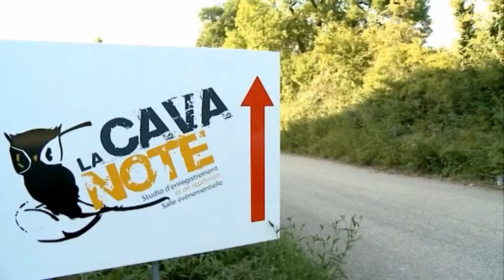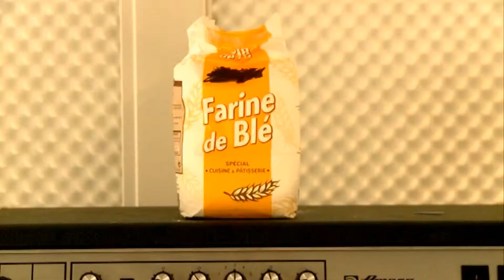CELKILT - Get the hell away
Our desire is to gather as many fans of Ireland landscapes, people, music, culture, history, customs, tales, leprechauns, green pastures, sheep and everything else that makes it irresistible.